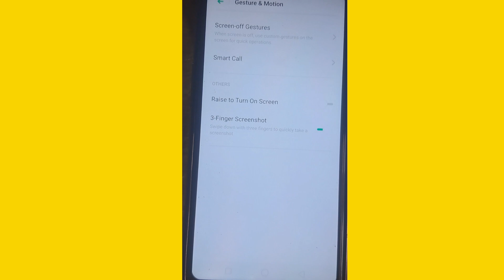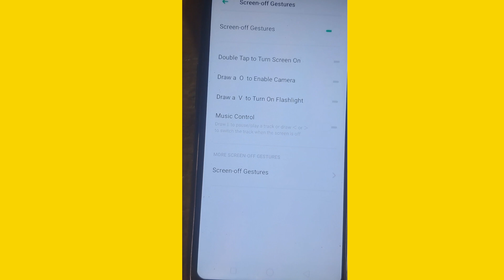Mobile Me V Drow Hone Par torch Jale To Kaise Off Kare/Mobile Me V Draw Wala Option Kaise Off Kare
Your Qurries
Mobile Me V Drow Hone Par torch Jale To Kaise Off Kare
mobile ka screen bina on kie flashlight kaise jalae
Realme mobile me V draw karne wala option kaise band kare
realme mobile me v draw karke torch off kaise kare
Realme mobile mein app drawer kaise off karen
mobile mein drawer mode kaise off karen
mobile me v draw karke flashlight on kaise kare
mobile me w draw karke torch kaise band kare
mobile me v draw karke torch band kaise kare